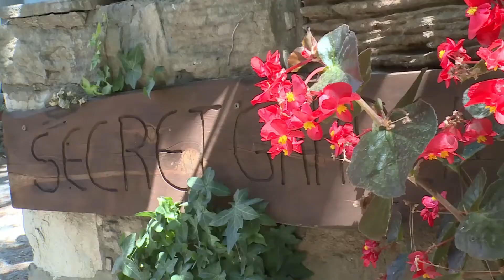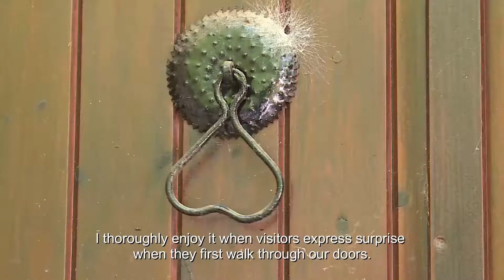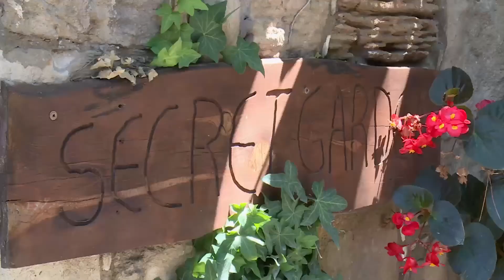Secret Garden, Panayia | Culturescope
The Secret Garden is a trendy, traditionally inspired summer oasis located in the picturesque mountainous village of Panayia, at the outskirts of the Pafos forest. Spread under mature trees and into a lush garden, with most seating outdoors, this unique bar-café serves delicious and immaculately presented meals in an environment that is second-to-none.

Air date: Monday, 16 August 2021